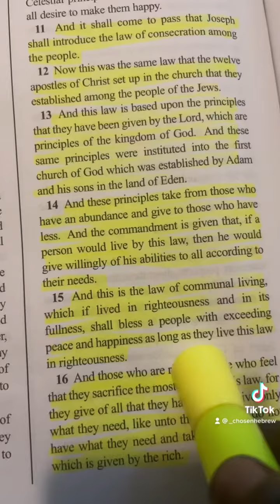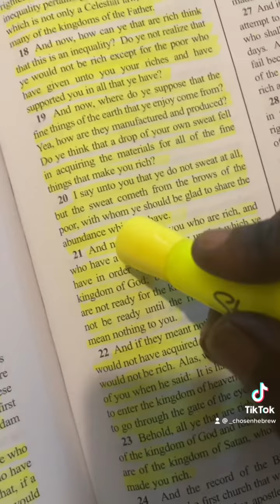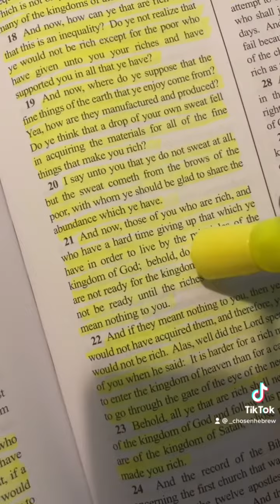The Communal Law